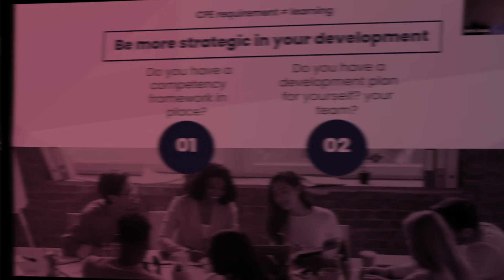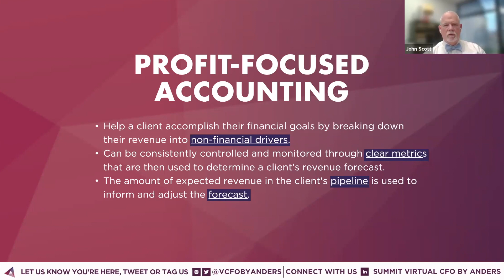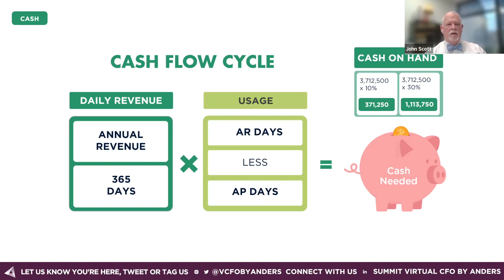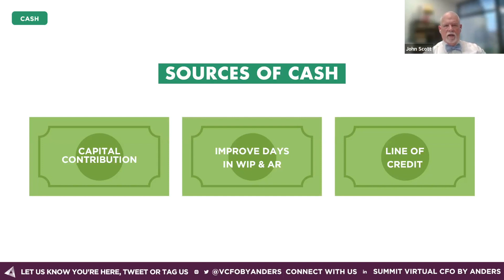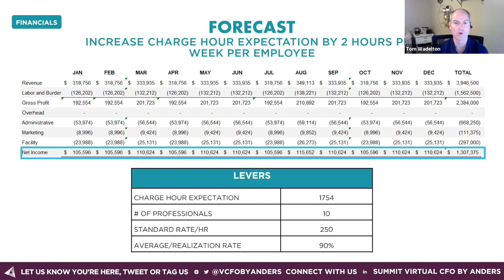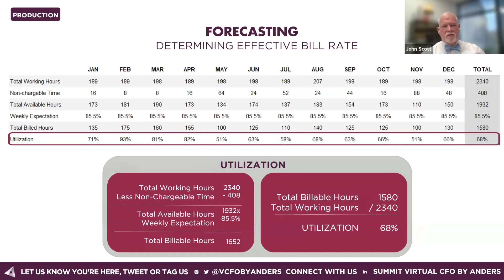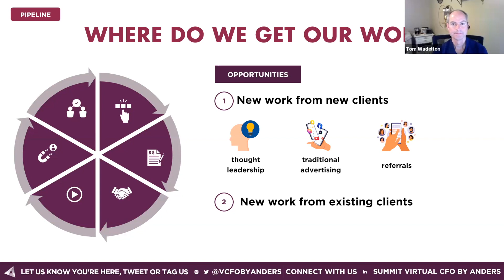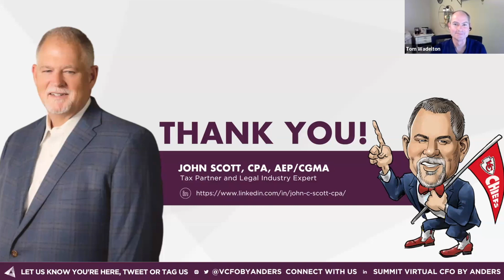Financial Metrics for the Legal Industry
Financial metrics are important for any business. In this webinar, you will discover how much cash a business should have in the bank, what a forecast is and why you need one, how metrics can serve as levers to increase profitability, and how to measure your pipeline. You’ll also learn how to compare your metrics to others in the industry. Overall, you’ll leave understanding where a company can utilize financial metrics to improve and grow a business.

Instructors:
- John Scott, Partner, Tax, Anders CPAs + Advisors

Learning Objectives:
- Discover financial metrics important to any business
- Learn how much cash you should have in the bank
- Explore ways to compare your metrics to others in the industry